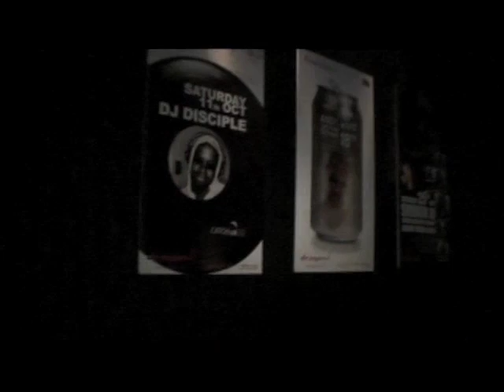DJ DISCIPLE - HONG KONG, DRAGON -I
DJ Disciple plays Dragon- I once again for a packed house and a rocking party.One of the best clubs in Hong Kong, is what Disciple testifies to in this short video.